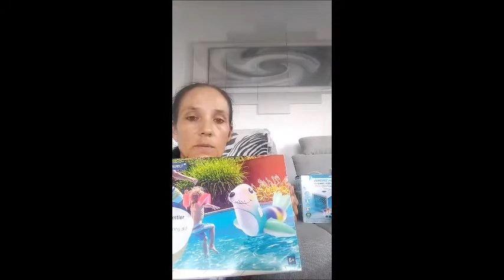IN & OUT Juli 2022 /minimalismus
Heute gibt es das In & Out Video vom Juli 2022.

Leider etwas verspätet,
dafür ziemlich kurz :-)

lg und viel Spaß damit